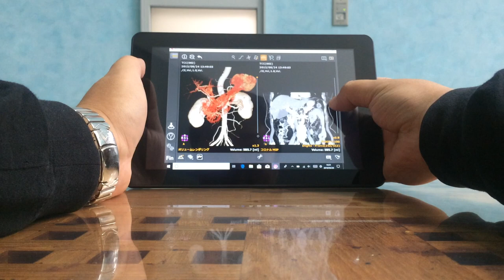タブレットでの操作2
PixSpaceのAttractiveをタブレットで動作させます。